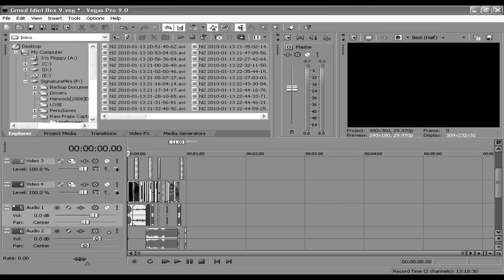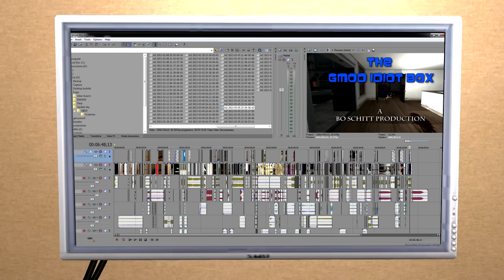The GMod Idiot Box: Episode 11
00:05: Klaymen's Theme - The Neverhood OST
00:51: A Furtive Affair 59 - ?
01:30: Windy - Conker Live and Reloaded OST
02:07: Flameheart - Two Steps from Hell
02:42: Reaper Chase - Mass Effect 3 OST
03:22: Intro - Day of the Tentacle OST
03:58: Gotta Knock a Little Harder - Cowboy Bebop Movie OST
04:41: Funhouse Brawl - Batman Arkham City OST
05:26: Trusting Peace - Zone of the Enders 2 OST
05:56: Super Sonic Theme - Sonic The Hedgehog 2 OST
06:35: 24hours OPEN - Cowboy Bebop Movie OST
06:39: Harlem Shake
06:46: Around and Around - Lost Without Cause
06:52: Donkey Kong Country theme

2012 was brutal, to say the least, but with things finally settling down in my life, I'm happy to welcome you back to the GMod Idiot Box with the 11th episode.  It was a major challenge to get this episode off the ground, as the transition from GMod 12 to GMod 13 has made it a nightmare for GMod machinima creators to make progress, as there's still a rampant number of bugs and changes that have slowed everyone down.  Regardless, here's what you've all been waiting for, and I'll see you again next episode!

My apologies for the 7 minute episode after an entire year has passed, but contrary to popular rumors in the comments, I haven't been working on this episode throughout the entire year.  I was working on Duke Nukem Foreverquest, experimenting with Source Filmmaker, moving cross country and working 60+ hours in the day job in the beginning.  I was far too busy to even consider starting the next episode to a series that is the hardest to make.  Things finally started to settle down toward the end of the year, which allowed me to start this episode's production in mid January and finish mid March.  With things looking so much better, I hope to remain consistent with the series so people don't have to wait like that again.